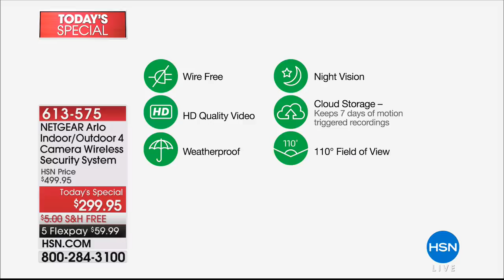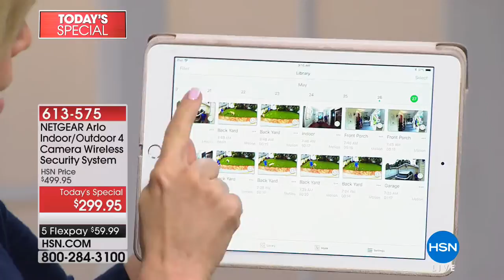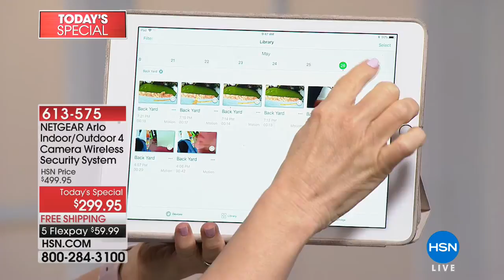HSN | Smart Home featuring Arlo 05.27.2018 - 09 AM